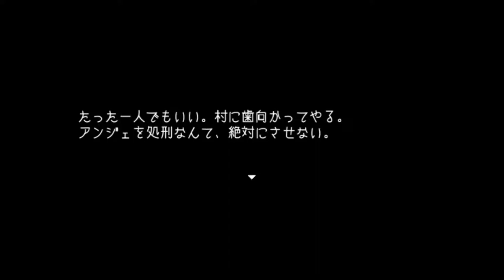村に１人で刃向かい続けた少年の真実【幻想乙女のおかしな隠れ家】 実況 ベルント編 Part1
ベルント・タクティクス！！！

ベルント編開幕！！このアンジェ処刑までの１週間の真実をベル視点で見ていくぞい！幻想って恐ろしいわ！